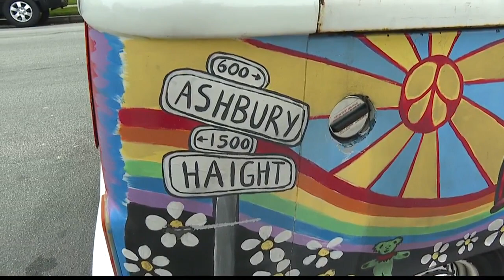San Francisco Love Tours